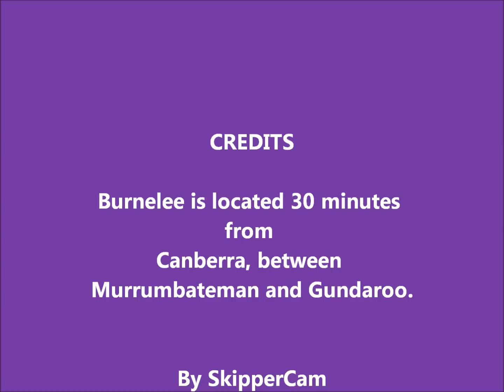Burnelee Adventures by Skippercam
Enjoy the thrill of mustering sheep and cattle, or viewing Australian wildlife in 1000 acres of natural bushland.

Burnelee is located 30 minutes from Canberra, between Murrumbateman and Gundaroo.

We have a variety of horses to suit riders of all levels of experience, beginners are welcome. Each ride is accompanied by an experienced instructor, with fun and safety our top priorities.

Regular 2 Hr rides are held most Saturdays.
 Group & full day rides are available on request.
SkipperCam had fun :) Thanks Burnelee